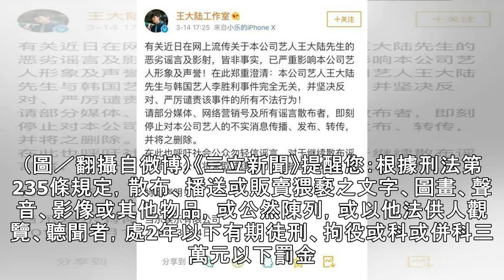勝利案再捲出台三大男星！狂歡照流出